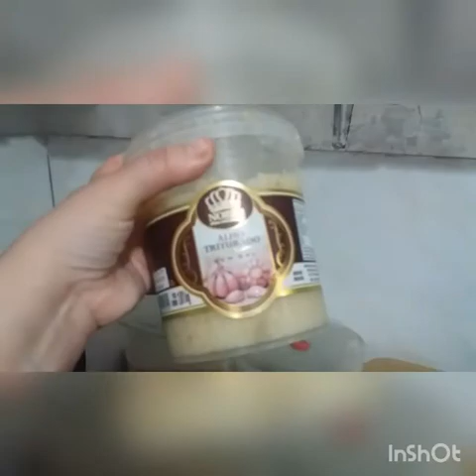Rotina #6 almoço de domingo +chimarrão passo a passo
Pessoal sei que e chato está pedindo mais preciso mesmo de ajuda quem puder me ajudar com qualquer valor ou me ajudar a tocar minhas playlist eu agradeço de coração aqui vai minha conta galera da poupança , qualquer valor mesmo sera bem vindo

agencia: 0463
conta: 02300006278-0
iara Daiane Bueno dos Santos

para maiores informações aqui abaixo tem meus contatos

Parabéns para nós . Pois isto é muito importante. Beijos! 😘😍😍

Se quiserem me mandar alguma coisa, aqui vai minha caixa postal.
92330390 Rua campinas n. 4841 Mathias velho Canoas CEP.92330390 RS